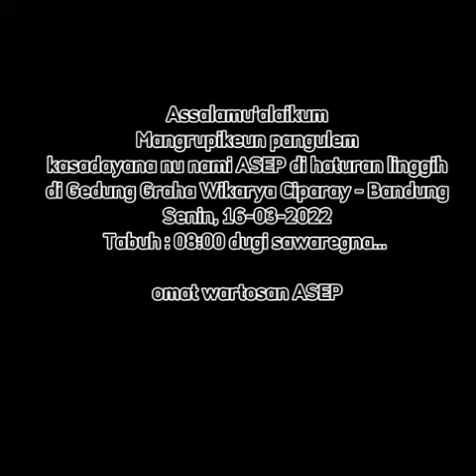Hadir Ya Akang Akang Asep dimana wae ayana ...